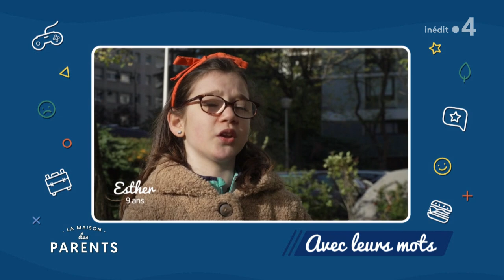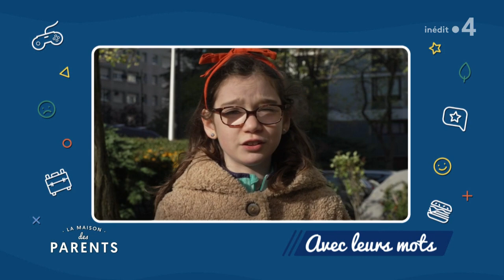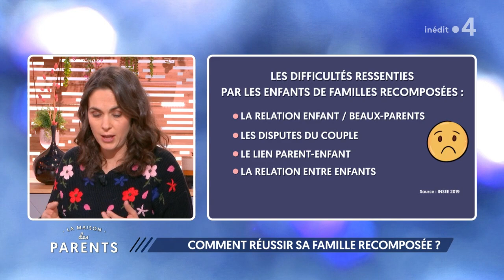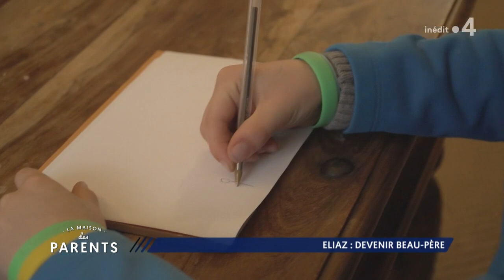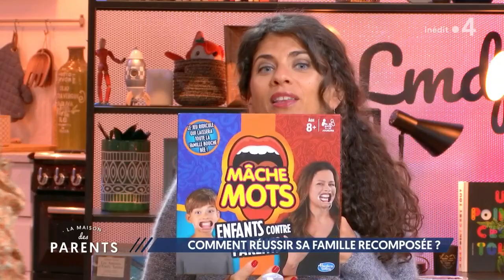REPLAY - Comment réussir sa famille recomposée - 04/02/2021